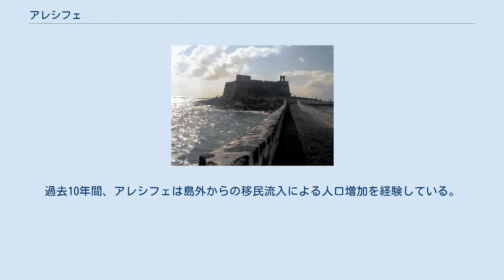アレシフェ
ラス・パルマス県の自治体
アレシフェ（スペイン語: Arrecife）は、スペイン・カナリア諸島州ラス・パルマス県のムニシピオ（基礎自治体）。
ランサローテ島にある。
熱帯性気候で降雨はまれである。
 サン・ハブリエル城 現在のアレシフェにはグアンチェ族の定住地があったが、カナリア海賊の攻撃や降雨の少なさから定住者はまばらであった。
現在も、市内にはグアンチェ族が暮らす小さな集落が三箇所ある。
先住民たちはかつてアレシフェをElguinaguayraと呼んでいた。
 近現代、潮の流れから岩礁や岩だらけの小島で守られているアレシフェは、その地理的位置のため島の主要港となった。
アレシフェ港は島内で飛びぬけて優れているとされている。
加えて、1730年から6年続いたティマンファヤ山噴火のために島でワインの生産が始まり、商業的観点および都市計画の上で18世紀終わりから19世紀初頭の数十年間でアレシフェは重要港に成長した。
ラス・トゥナスの害虫からとれるコチニール色素、オプンティア、サボテンの輸出が突出するようになった。
抽出される赤い染料が、生まれたばかりのイギリスの繊維業で広く用いられたからである。
コチニール輸出と重なり、アレシフェは1847年にテギセから島の首都の地位を奪い取った。
この後、アレシフェは島の政治的・経済的中心地へ成長していった。
ほぼ同時に、1852年のカナリア諸島自由港法の恩恵を受けて、カナリア諸島における国際貿易港となり、取引に対する税務当局の税徴収が行われるようになった。
 商業取引の分野から離れると、アレシフェ経済の大部分を占めていたのは漁業であった。
アレシフェは、カナリア諸島＝西サハラ沿岸で漁業を行う船団の寄港地であった。
1975年にモロッコが西サハラへ侵攻すると漁業は衰退し始め、缶詰や塩漬けの製造業が主となった。
1970年代以降、ランサローテ島の観光地に成長してから、島の行政・商業中心地として、第三次産業を基盤とする都市へ変貌した。
過去10年間、アレシフェは島外からの移民流入による人口増加を経験している。
移民は主にイベリア半島やコロンビアの出身者である。